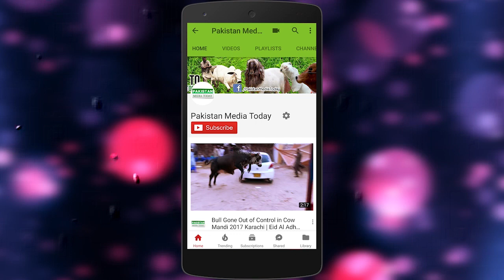Livestock Buffalo Market (Cattle / Bhains Colony Karachi) Latest Tour | Price Updates | Episode 2 HD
Cow Mandi Karachi is the Cattle & Livestock market to Buy & Sale Best Cows in All Prices Range for Eid al Adha Qurbani because it's Asia's Largest Cattle & Livestock Market which is also known as:
Sohrab Goth Gai Mandi 2017, Maweshi Mandi Karachi, Gai Mandi Karachi 2017 and now it is about to move to a new place near Toll Plaza Karachi with a new name as Evrest (Everest) Mandi Karachi.

We record our videos casually by iPhone 7 plus in High Quality of 1920 x 1080 Full HD dimensions and then in post production I edit it in Adobe Premiere Pro CC 2018 with some color grading of cool cinematic LUTS, I also use some intro animations those were created in After Effects and sound effects work was done in Sony Vegas Pro 13. Once video was rendered, finally I convert it in Wondershare Video Converter Ultimate.